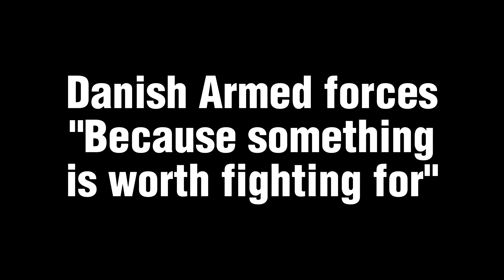Danish Armed Forces "Because something is worth fighting for" Phonk edit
All clips have been taken from the danish defense channel (Forsvaret) and is all training.